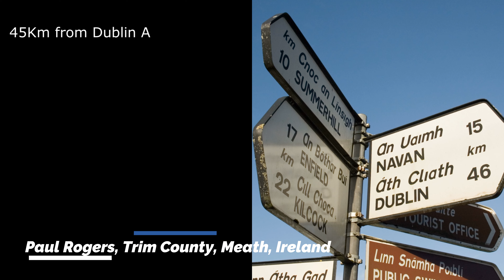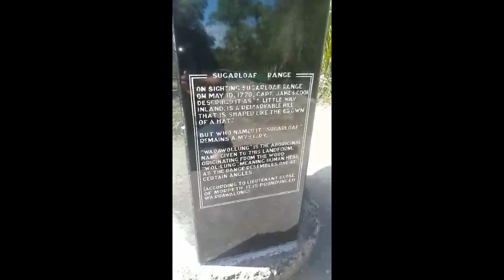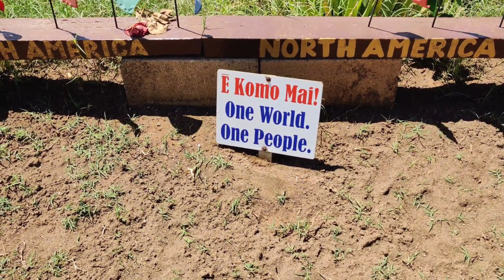Global Travel Mates - 39 Videos from Subscribers 20 countries on all continents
One month ago I asked the subscribers to sent me a small video of where they live or something about themselves. Just to put a face or location with the people we are hanging out with us in the Live Streams. 39 Videos, 6 continents, 20 countries.

The response was awesome. We received videos from all continents. In the time stamp you can find your video.

A new milestone, thank you guys for following us.

Time Stamp

00:00 Intro
02:54 Intro with Pete Thairish Times
03:33 Paul Rogers Ireland (Original Scottish)
04:06 Oscar, Lima, Peru
04:37 Mango Mike, Boston, USA
05:18 Alex and Ruth, Austria
05:30 Theo, Durban, South Africa
06:05 Jason, Missouri, USA
06:15 Gonzalo, Madrid, Spain
07:49 Robert, Newcastle, New South Wales, Australia
08:08 Frank, Bremen, Germany
09:41 Blake Tod, Austin, Texas, USA
11:00 Prachi and Nishant, New Delhi, India
11:34 Geoffrey Boucher, Armacao de Pera, Portugal
12:38 Harry, Berlin, Germany
13:19 Tony, Manchester, UK
13:47 Jim and Nenita, Discovery Bayt, California, USA
15:10 Dana, Bangchak, Thailand
15:50 Sandro, Malta
16:37 Chris, Bangkok, Thailand
16:55 Dakota, Singapore
17:37 Mauihowey, Lance, Mackinac Island, Michigan, USA
18:05 Nannapat Thai, Bangkok, Thailand
18:52 Dan & Lyn (Traveler Wit), Bangkok Thailand (original Paris)
19:06 Pete (Thairish Times), Bangkok, Thailand (original Dublin)
19:34 Bangkok Pat, Bangkok, Thailand
20:00 Wade (Waders In Alaska) Alaska, USA
20:56 Steve Charles, Bali, Indonesia
21:44 Gert, Bollenstreek, Netherlands
22:16 Kitt, Seattle, Washington, USA
22:38 DON DCK, Stockholm, Sweden
23:00 Marilyn C, Las Vegas, USA
23:40 Renaat, Antwerp, Belgium
25:07 John, Newcastle Ireland
25:22 Black, Bulgaria
25:37 Kas, Honolulu, Hawaii, USA
26:33 Bryan, (Bangkok Musings), Bangkok, Thailand (Original Kenya)
26:56 Eddin, Copenhagen, Denmark
27:39 Holger (De Moon 110 CT), Idstein, Germany
28:52 Hans, Enschede, Netherlands
29:03 Arth (State of the Arth), Bangkok, Thailand
29:48 Outro

If you want to see the interview I had with Thairish Times, please check it